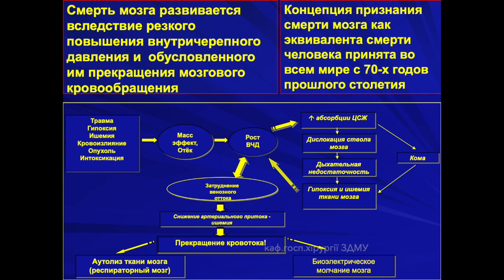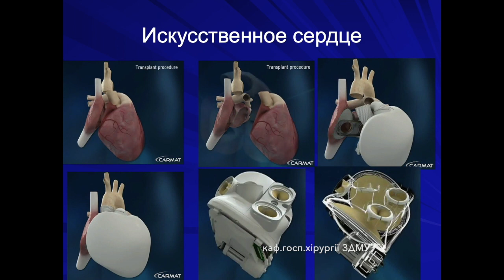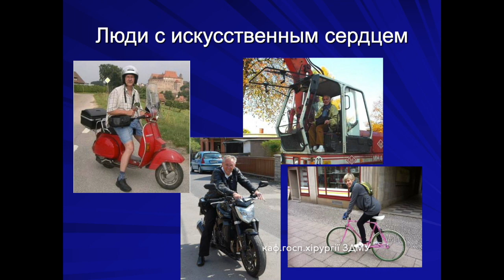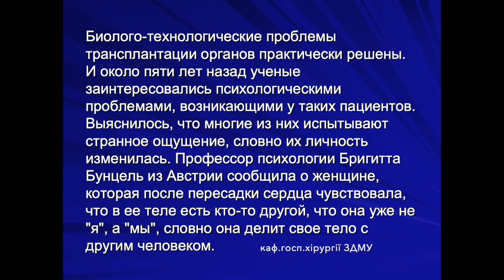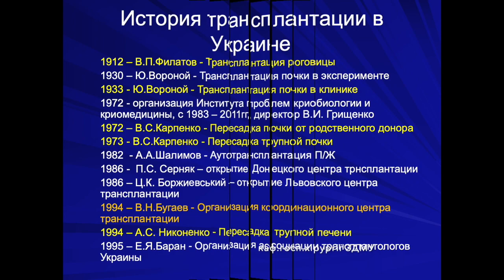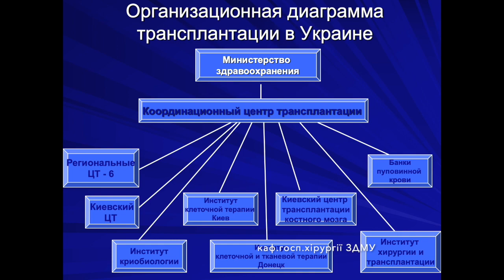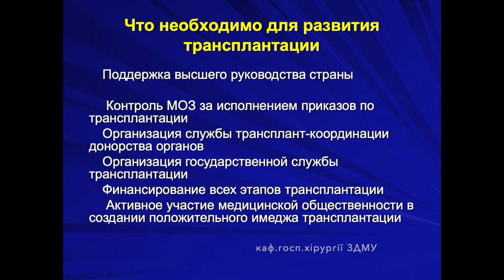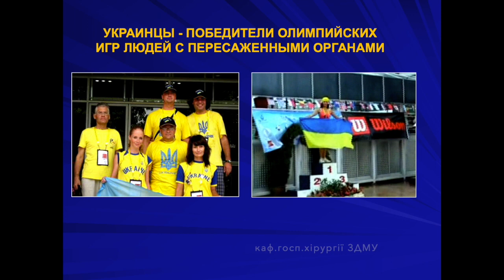доп тема трансплантация часть 2